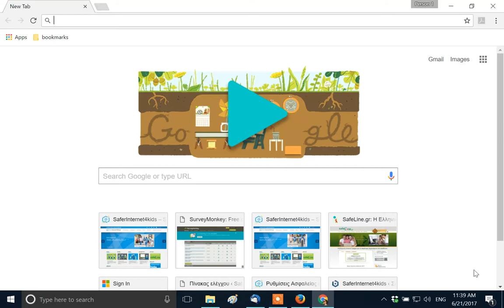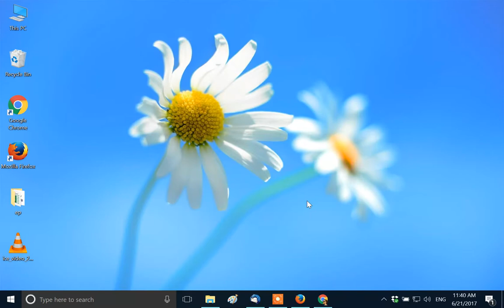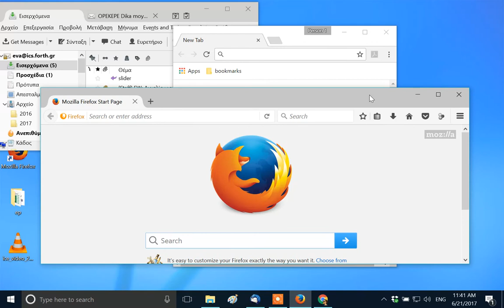2o Μάθημα Η/Υ για Αρχάριους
Μάθημα για παράθυρα εργασίας σε Λειτουργικό Σύστημα Windows από το Ελληνικό Κέντρο Ασφαλούς Διαδικτύου.